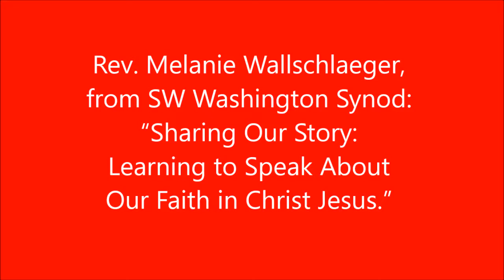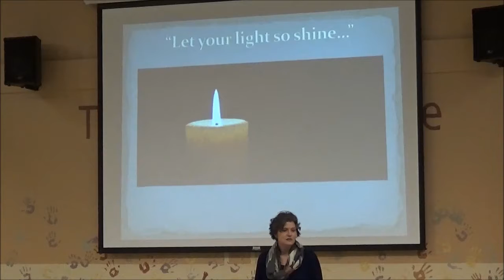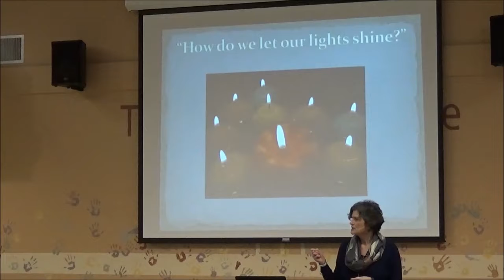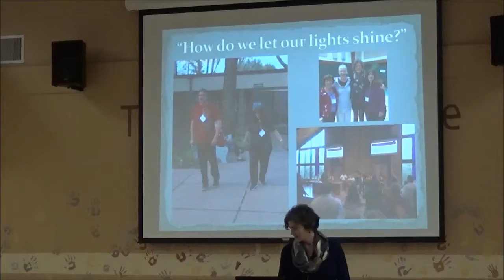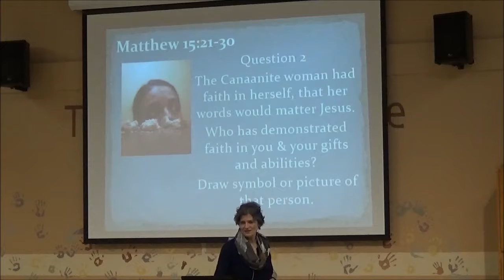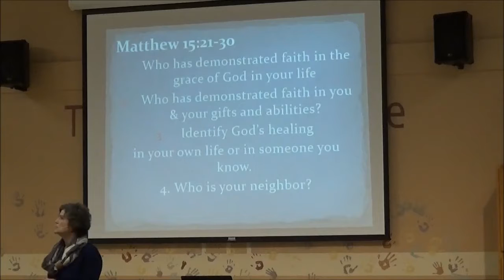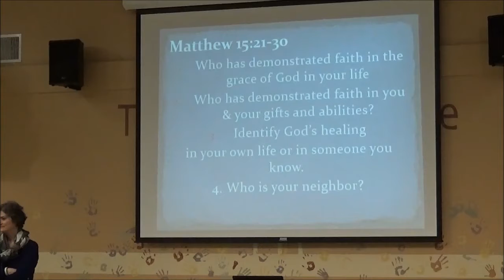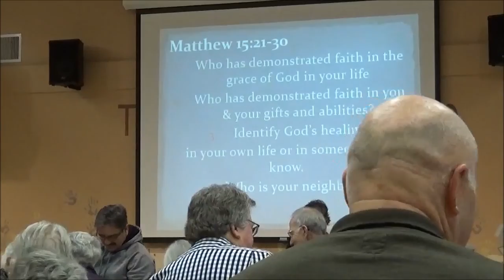Lay School of theology 3 March 2018 Session 1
Let your light shine!  We welcome  Rev. Melanie Wallschlaeger from the Southwest Washington Synod office.  “Sharing Our Story: Learning to Speak About Our Faith in Christ Jesus.”